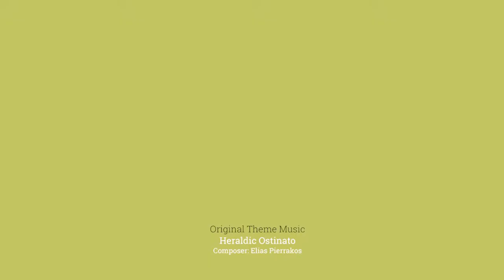Cyclopean Masonry | Myth | Mycenae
The acropolis is invisible from the sea although the coast is only fifteen kilometres away. This fact rendered it safe from invasions. However, its advantage point – apart from the natural fortification offered by the ravines surrounding the acropolis’ hill ‒ was the impossible to siege Cyclopean masonry. It covers a space of about 3 hectares, built by enormous blocks of stone, assembled without mortar. In order to move the blocks, they probably used ramps made of sacks of sand and on top of them planks, on which they dragged the blocks. To build the wall higher, they added sacks that they removed after it was completed and thus, revealed the fort.